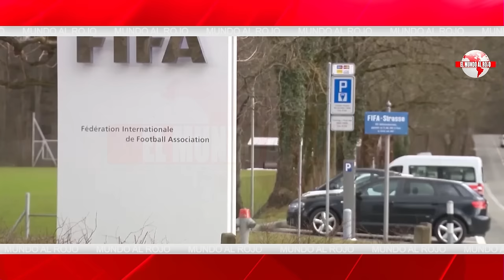💥BRUTAL💥denuncian la guerra dentro de la policía y como revientan la investigación de Vidal-Quadras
Brutal relato de un policía desde el interior del CNP. Mafias, corrupción y drogas. La policía española está llena de parásitos que hacen que el cuerpo de policía no funcione como debe ser. El escalofriante testimonio de David deja claro que las mafias policiales están poniendo en peligro la investigación del caso Vidal-Quadras.